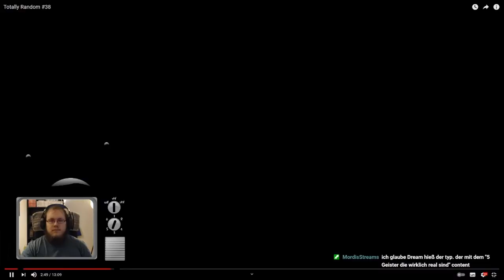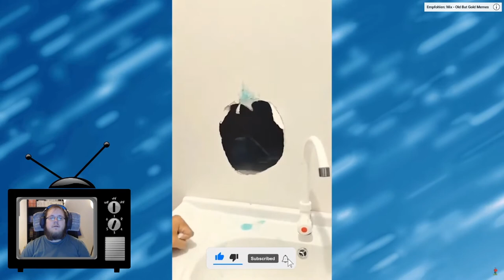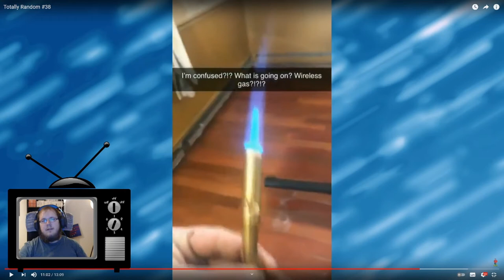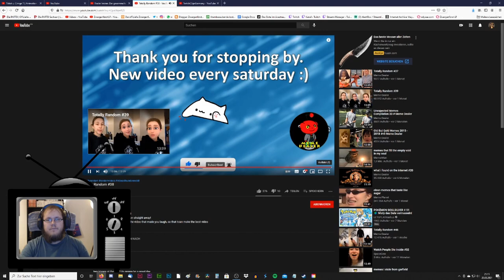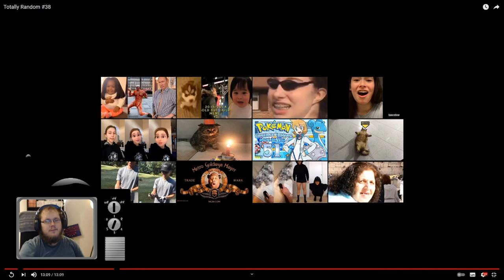Zwergi react to * Meme Dealer - Totally Random #38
Zwergi reagiert auf Meme Dealer - Totally Random #38. Aus dem Twitch Stream vom 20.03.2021